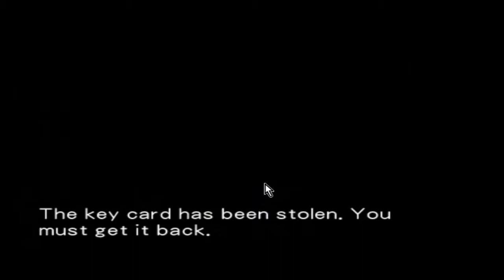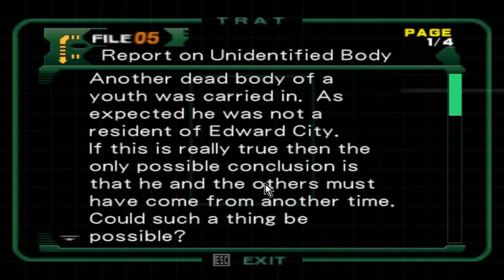Detonado Dino Crisis 2 04 Benny Hill Mode ON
Skype: tirapo_games

História do Game:

Um ano se passou desde os incidentes na ilha Ibis, sendo agora 02 de outubro de 2011. A Terceira Energia (Ou seja, energia mais avançada do milénio) sofreu um outro acidente, agora estando sob domínio do governo. Eles queriam realizar uma outra pesquisa, utilizando a máquina para trazer micro-organismos vivos e células da era Cretácea para os séculos de hoje. Precauções não foram tomadas, o que resultou no desaparecimento da cidade Edward City e de um complexo de pesquisa militar. Em seus lugares, se ocupou uma selva, de um outro tempo. Os dois principais protagonistas do jogo são o tenente Dylan Morton e Regina, com Dylan ser novo para a série e Regina reprisando seu papel após os acontecimentos do primeiro incidente (também em Dino Crisis). Dylan é o tenente da Time Recognition and Acquisition of Tactical ou em português Reconhecimento de Tempo e Aquisição Tático (TRAT) que foi enviado no tempo com o resto da equipe para realizar uma missão de busca e salvamento. Outro personagem de destaque é um outro membro da TRAT, David Fork. No início, ele é separado de Regina e Dylan após acertar o olho de um Tiranossauro com uma bazuca. Ao longo da viagem, Dylan encontra uma sobrevivente, o que parecia estar equipada e com um capacete estranho na verdade era uma funcionaria do tempo, especializada em cuidar e ambientar a espécie de Dinos no laboratório de tecnologia Viral de Edward City. Durante toda a trama, os protagonistas encontram vários dinossauros que habitam a região da selva, juntamente com suas águas e os céus. Aqueles que aparecem frequentemente incluem o Velociraptor, Alossauro, Oviraptor e muitos outros.